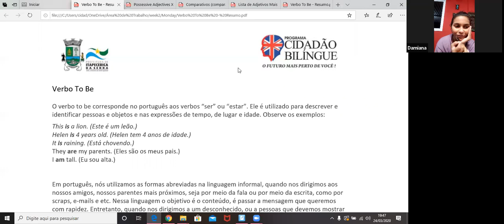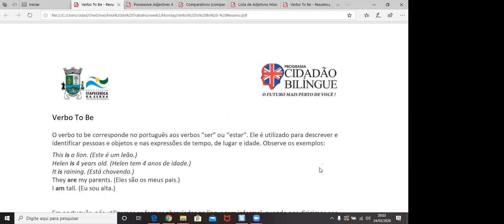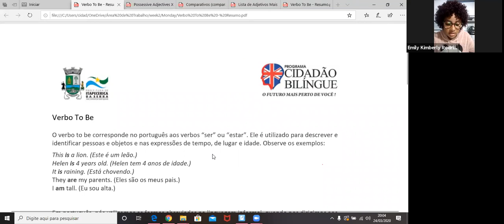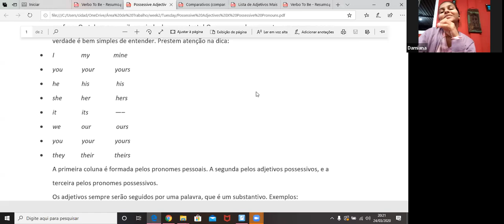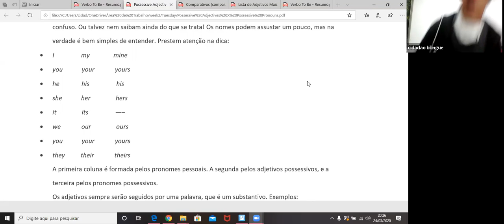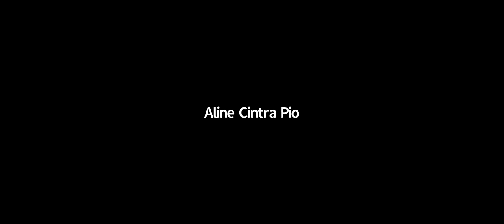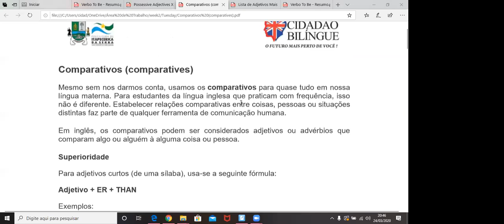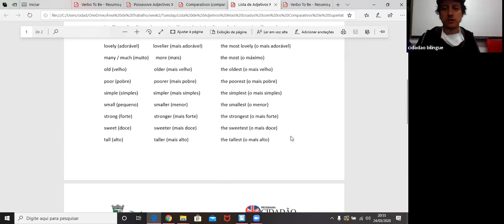Vídeo Aula 24/03/2020 - 19h30 - Profº Nelson